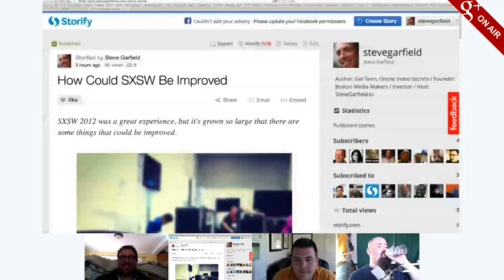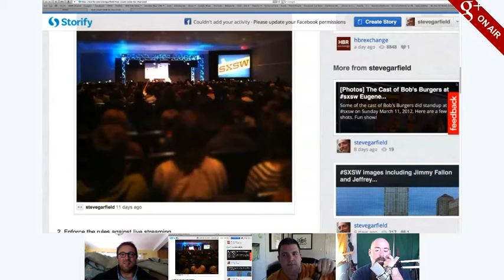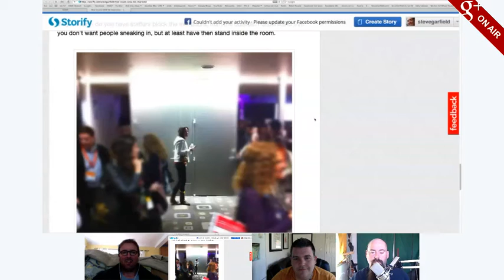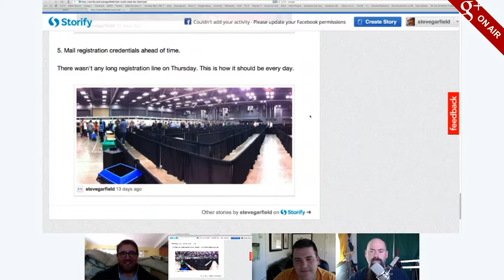SXSW - The Bad. How could SXSW be improved.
Steve Garfield hung out with Jeff Cutler, C.C. Chapman and Jeffrey Powers in Google+ Hangouts On Air talking about how could SXSW be improved.